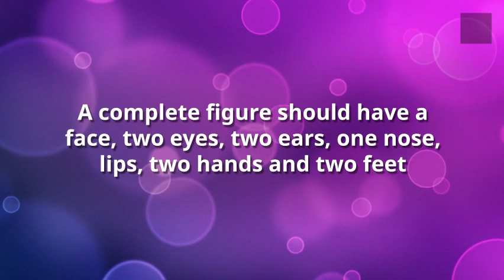One Minute Game-Lets Draw On Balloon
One minute party game in which each participant needs to draw maximum figures on balloon with a ball point pen in minimum time.